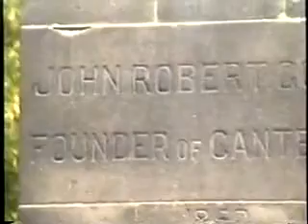1996紐西蘭(18)基督城 結束南島行程。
遊覽景點:基督城。
基督城（英語：Christchurch，又譯基督城、基督堂市、基督堂城）是紐西蘭第三大城市和南島第一大城。基督城市名是根據牛津大學基督堂學院而來。此地區毛利名為Otautahi，意為「毛利酋長 Tautahi 的」。Tautahi 的部落曾在基督城雅芳河地區定居。